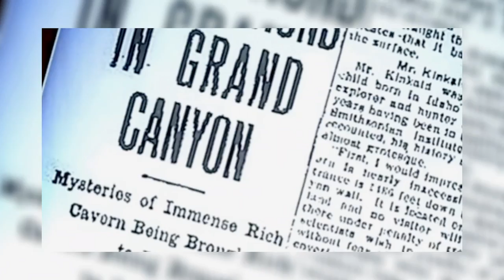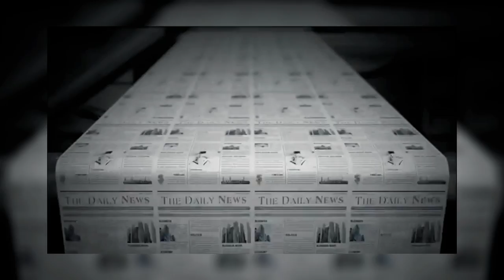Scientists Just Found A Giant Advanced Underground City At The Grand Canyon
Tales about extinct cities and civilizations that lie beyond our knowledge's borders and the horizon have existed for a very long time. Many of these stories have been lost to the mists of time, leading us to wonder if they ever existed. They have come to us from the most remote mountains, jungles, and untamed areas in our globe. One such story involves a mysterious adventurer who is said to have discovered a forgotten city beneath the ground that no one had ever seen. It originates from the wilds of the U.S. state of Arizona. That too under the Grand Canyon.
Credit : NASA - European Space Agency (ESA) - SpaceX - Wikipedia.